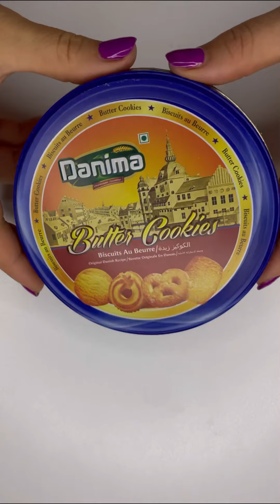ASMR|| an amazing way to filling platters🍭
||ASMR|| filling platters with sweets 🍭